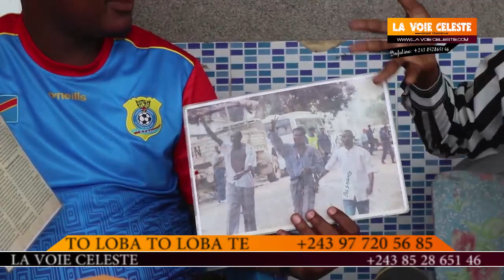URGENT: UDPS EPANZANI UN AMI PROCHE D'ETIENNE TSHISEKEDI FAIT DES REVELATIONS GRAVE CHEZ ANTIBALL